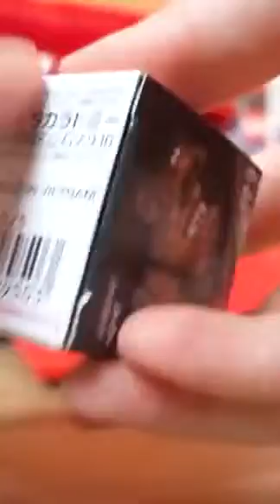Cheche 🚗 Educational toys, children's favorite container trucks, toys for small pot friends, Uncle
On Lai Tav channel, we make funny and interesting videos about everything! Here you will find pranks, challenges, tips, DIYs, crafts and more!